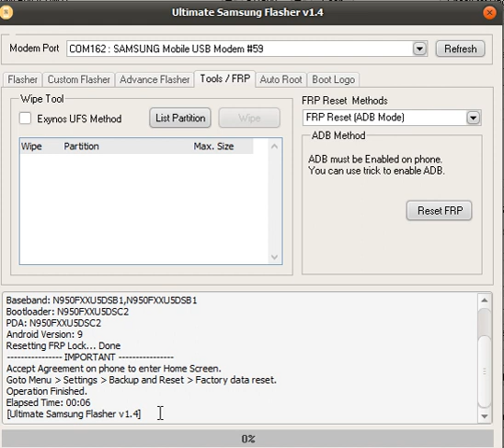Samsung Galaxy Note 8 SM-N950F,FRP UNlock,JUst One Click,SOlution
android 9